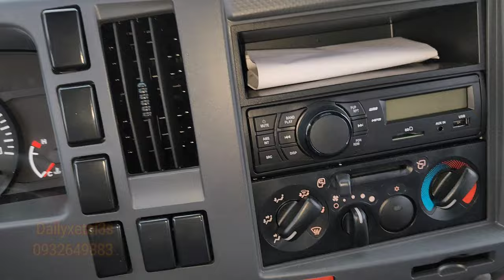Review báo giá siêu phẩm xe tải isuzu 2.5 tấn qkr270 || xe tải isuzu 2.5 tấn QMR 270 || dailyxetai3s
Dailyxetai3s.
Review báo giá siêu phẩm xe tải isuzu 2.5 tấn qkr270 || xe tải isuzu 2.5 tấn QMR 270.
► NỘI DUNG CHÍNH CỦA VIDEO NÀY :
0:16 lời Chào giới thiệu Review xe tải isuzu 2.5 tấn qkr270
0:42 Review ngoại thất xe isuzu 2T5 qmr270
1:20 nội thất xe isuzu qkr270
2:22 Review dàn đà thùng xe isuzu 2.5 tấn qkr270
2:46 bao đà thùng xe isuzu QKR270
3:19 trụ đứng thùng xe tải isuzu QKR270
4:01 bửng thùng xe tải isuzu 2.5 tấn qkr270
5:13 Vỉ sau thùng xe tải isuzu QKR270
5:54 Cận cảnh mở bửng thùng xe tải isuzu QKR270
6:21 Review sàn thùng xe tải isuzu QKR270
6:48 Khung xương thùng xe isuzu 2.5 tấn qkr270
7:45 Cản dè và trang trí thùng xe tải isuzu 2.5 tấn qkr270
9:07 Kích thước thùng xe và báo giá xe
9:36 Lời chào kết thúc video xe tải isuzu 2.5 tấn qkr270
► nôi dung video này bản quyền youtobe thuộc # dailyxetai3s #
Để được tư vấn mua xe và đóng thùng .
Đơn vị:CHI NHÁNH - CÔNG TY TNHH THẾ GIỚI XE TẢI
Địa chỉ:Thửa đất số 12, Tờ bản đồ số 181(C3), Đường Thuận An Hoà, Khu Phố Bình Thuận 1, Phường Thuận Giao, TP.Thuận An, Bình Dương
Bên công ty có bán các dòng xe tải như:
xe tải isuzu,xe tải hino,xe tải fuso,xe tải suzuki,xe tải hyundai,xe tải daewoo,xe tải vĩnh phát,xe tải đô thành,xe tải hyundai,xe ben,xe cẩu,xe bồn,xe đông lạnh,xe tải bảo ôn,đánh giá xe tải,tư vấn mua xe tải,bảng giá xe tải hino,bảng giá xe tải isuzu,bảng giá xe tải hyundai,xe tải thùng bửng nhôm,review xe tải,giới thiệu xe tải
Công ty luôn có sẵn xe và thùng
có thể giao luôn cho khách.